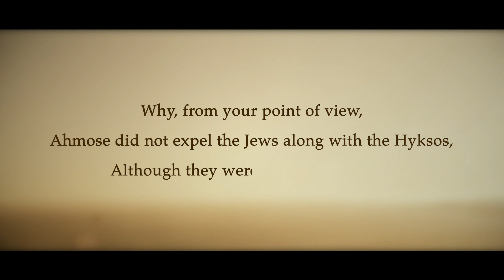The Hyksos & The Jews - James K. Hoffmeier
Why, from your point of view, Ahmose did not expel the Jews along with the Hyksos, Although they were strangers as well?